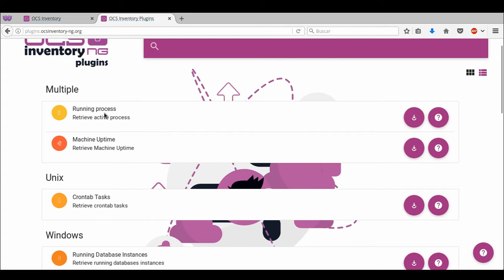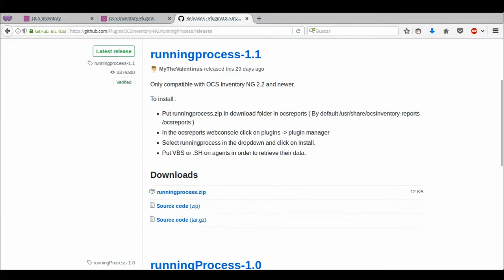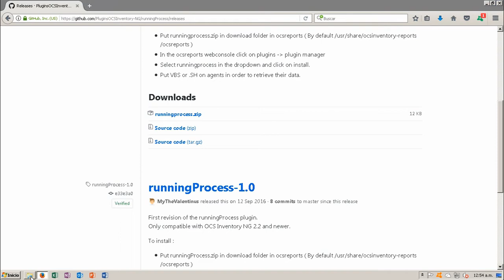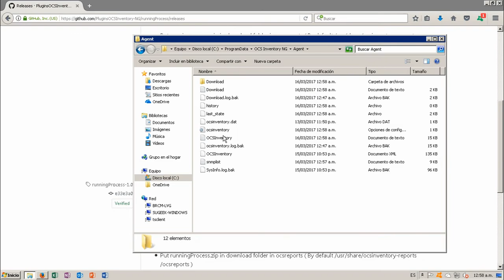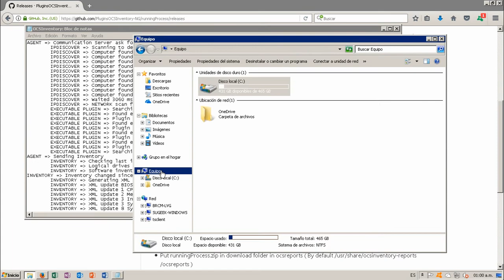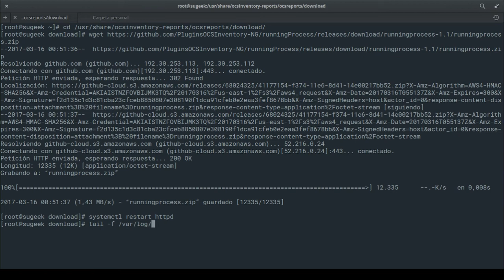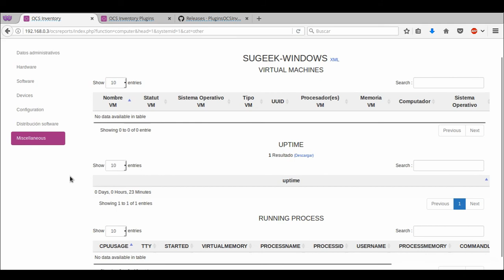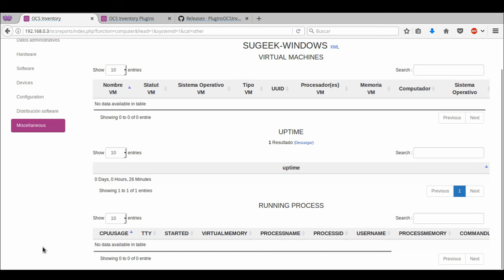Curso de OCS Inventory Capitulo 12: Instalacion de Plugins